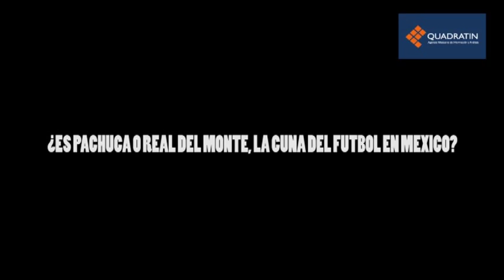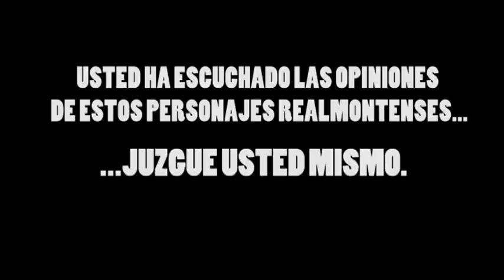No hay pruebas de que Pachuca sea la Cuna del Futbol Mexicano: historiadores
PACHUCA, Hgo., 10 de febrero de 2015.- Promotores culturales, así como el cronista de Real del Monte, ponen en duda la versión oficial de que sea Pachuca la Cuna del Futbol Mexicano, derivado de la endeble investigación realizada por el Congreso del Estado...